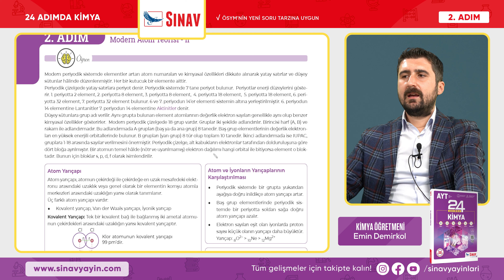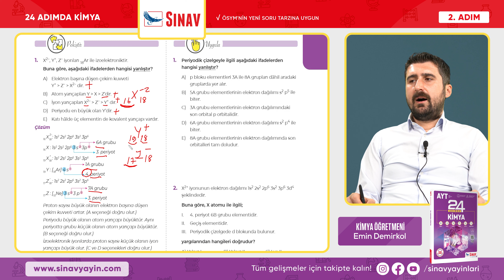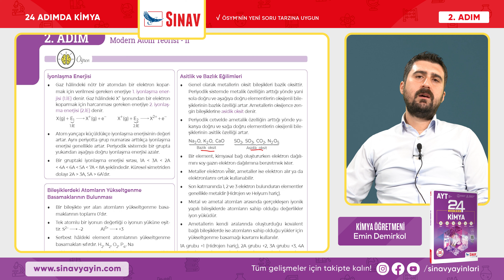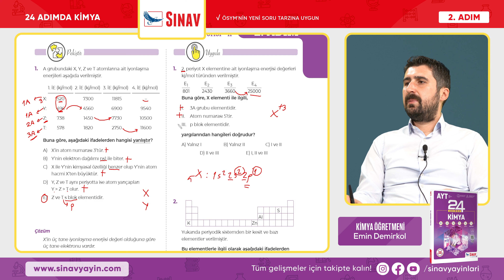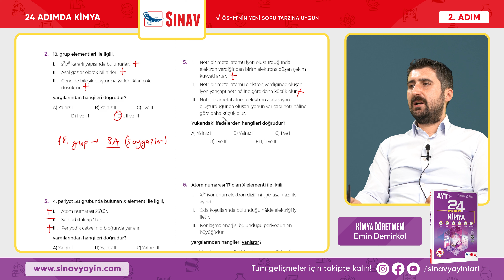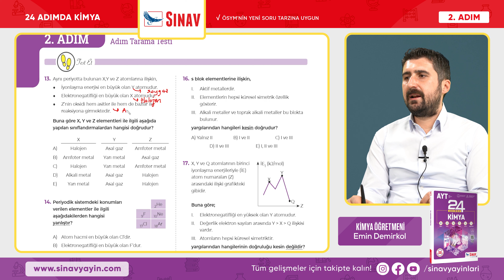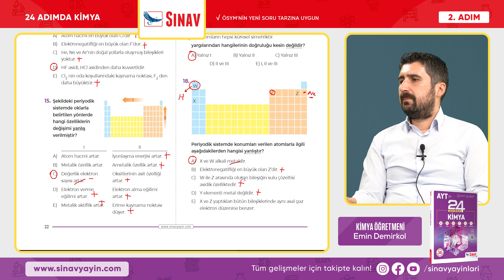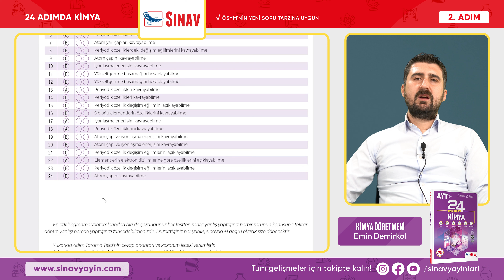Modern Atom Teorisi - II | AYT Kimya | 2. Adım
Sınav Yayınları 24 Adımda AYT Kimya 2. Adım "MODERN ATOM TEORİSİ - II"

00:00 INTRO
01:01 ÖĞREN - MODERN ATOM TEORİSİ - II
05:50 İNCELE
08:15 PEKİŞTİR
11:35 UYGULA

17:03 ÖĞREN - MODERN ATOM TEORİSİ - II
23:04 İNCELE
24:06 PEKİŞTİR
27:31 UYGULA

31:28 TEST ET